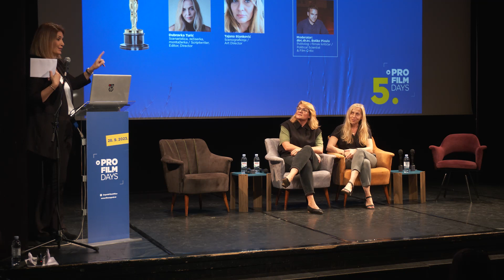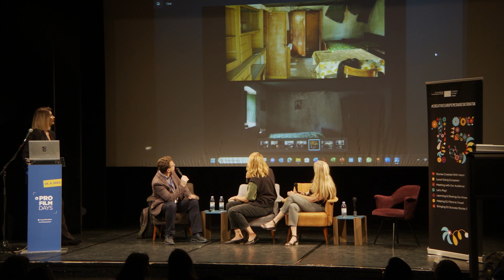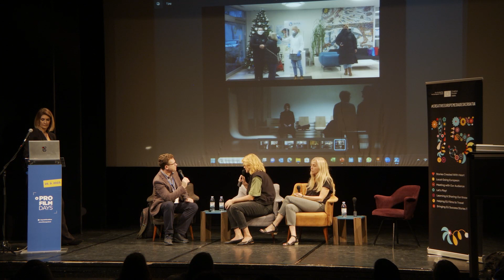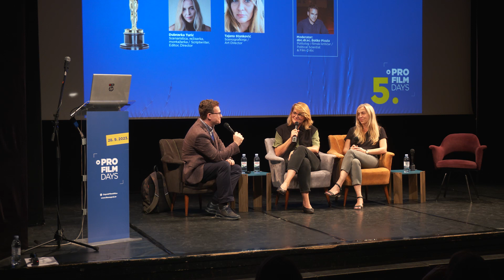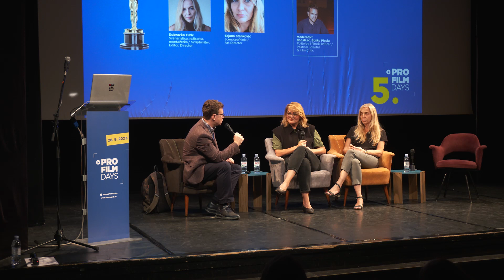Tragovi: Od scenarija do hrvatskog kandidata za Oscara / From script to the Croatian Oscar candidate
Dubravka Turić, scenaristica, režiserka, montažerka /Scriptwriter, Editor, Director
Tajana Stanković, scenografkinja / Art Director
Moderator: doc.dr.sc. Boško Picula, politolog i filmski kritičar /Political Scientist & Film Critic